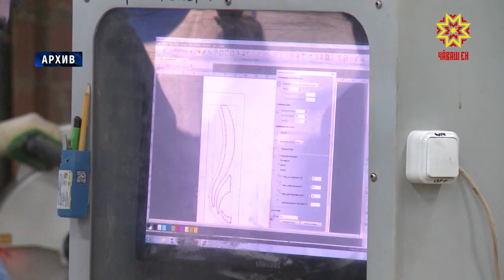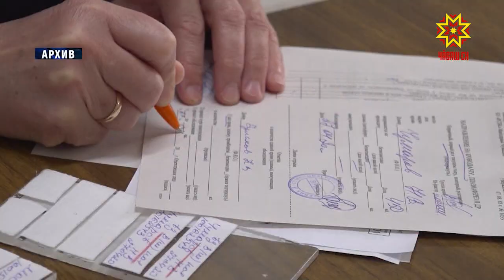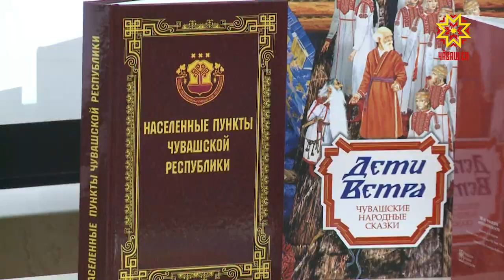Республика 06.11.2020 на русском языке. Вечерний выпуск